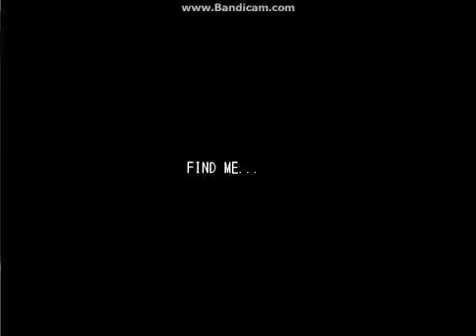Lets Play Misao Part 1 - I give up